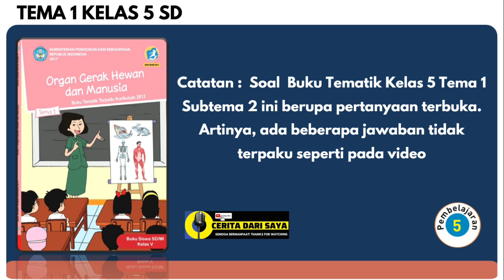Kunci Jawaban Tema 1 Kelas 5 SD Halaman 107, 109, dan 111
kunci jawaban tema 1 kelas 5 SD halaman 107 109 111 Buku Tematik Subtema 2 Pembelajaran 5
kunci jawaban tema 1 kelas 5 halaman 107
kunci jawaban tema 1 kelas 5 halaman 109
kunci jawaban tema 1 kelas 5 halaman 111
Yang mau traktir kopi untuk mendukung channel ini, silahkan klik link dibawah ini, trim’s